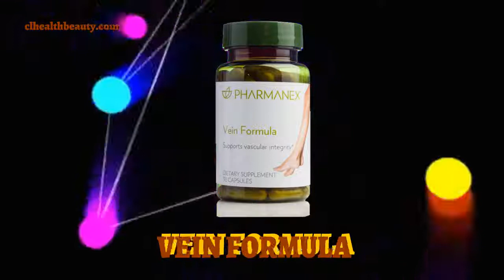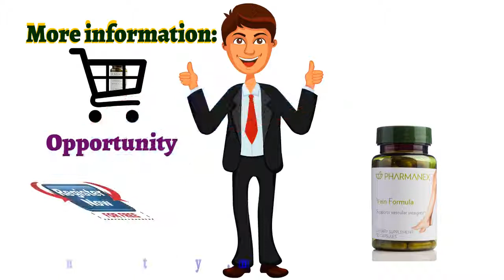Nu skin Vein Formula